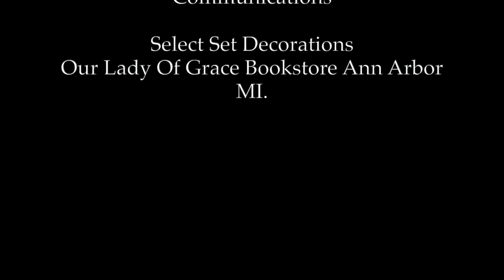Song of Songs and the Covenants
Marcus Peter explores the theme of the covenants found in the book of Song of Songs.